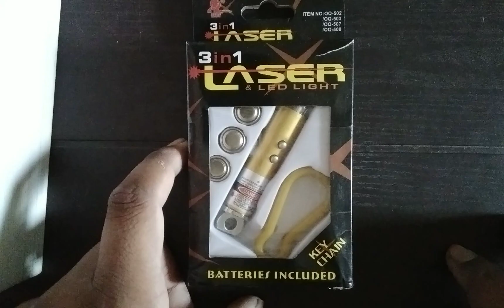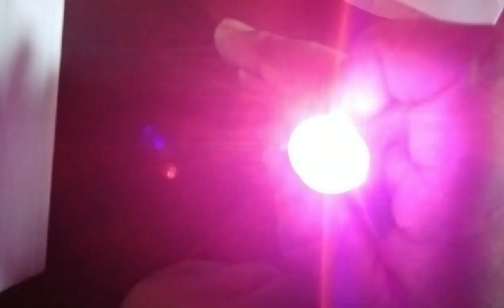unboxing 3 in 1 laser light l 50 Rs l 680M range l Ashish Entertainment TV